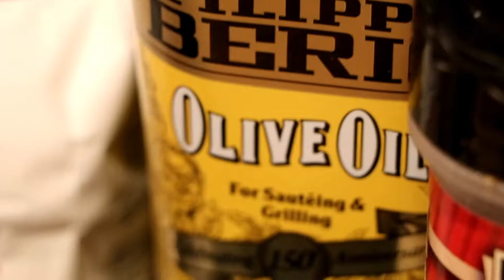Manny Cooks Chicken & Broccoli Penne Pasta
The crew was in the mood for something quick, but tasty.  A little pasta, little wine, and good company. That's amore.